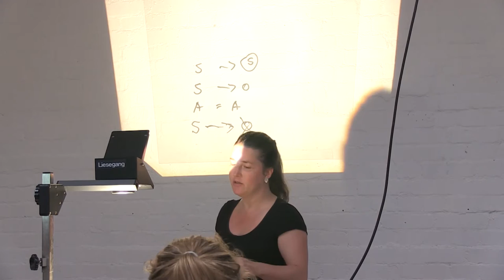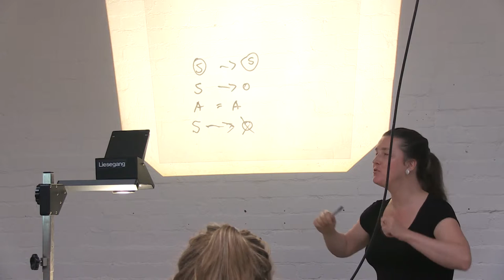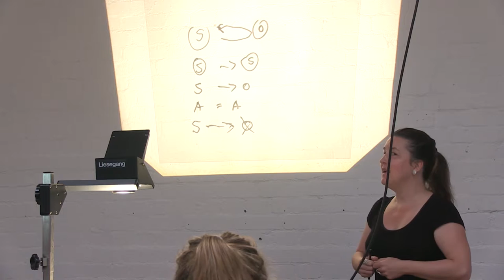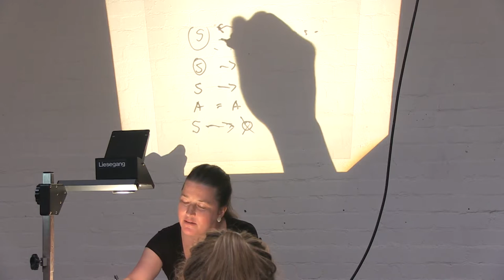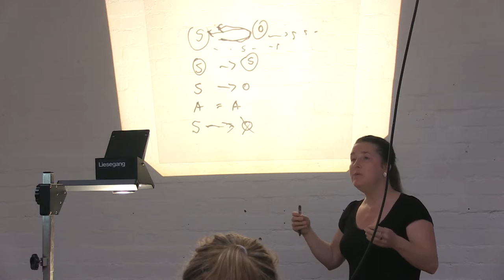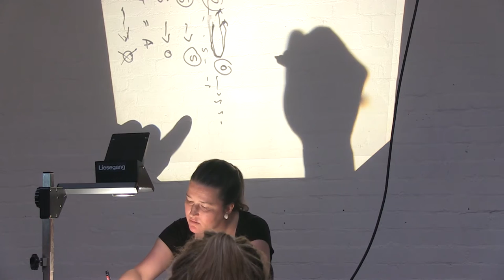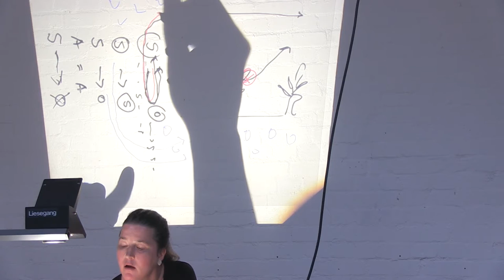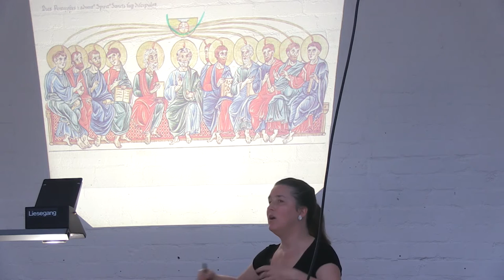Port Journey Meeting 2016 - Connecting Doubts by Dr. Heidi Salaverria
Connecting Doubts – Philosophical Introduction
A lecture by Dr. Heidi Salaverría - philosopher, Hamburg

Port Journey Meeting 2016 at the art center Frise – Germany.